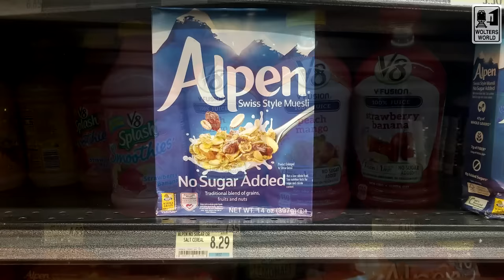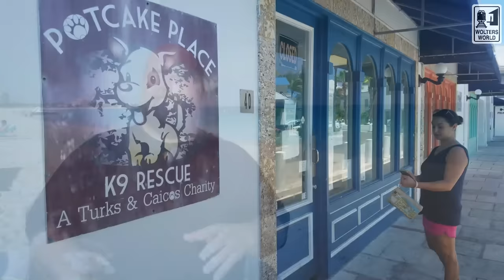Turks & Caicos - 10 Shocks Tourists Have When They Visit TCI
Turks & Caicos is famous for its incredible turqoise water, friendly people, and all the conch you can eat. Here we focus on the fun culture shocks and tourist information that anyone visiting Turks & Caicos should know so they can have the best time possible in this incredible island paradise.
Filmed on Turks & Caicos at Grace Bay